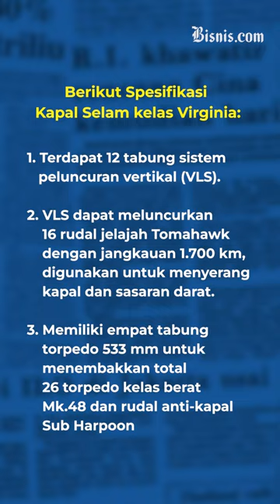Ngeri, Spesifikasi Kapal Selam Nuklir Kelas Virginia yang Bakal Dibeli Australia dari AS!